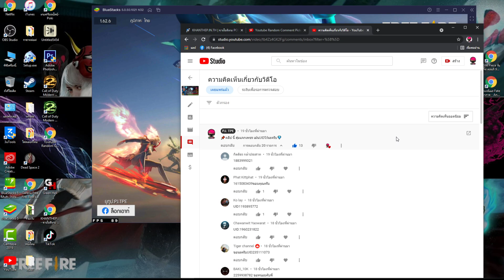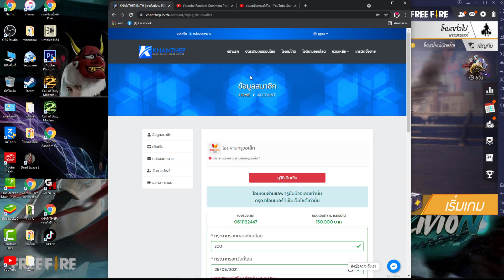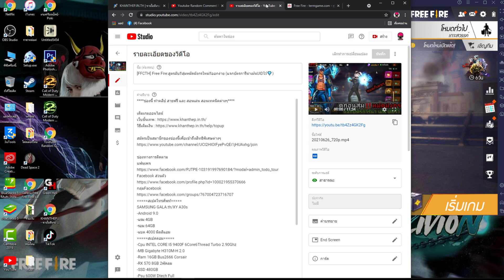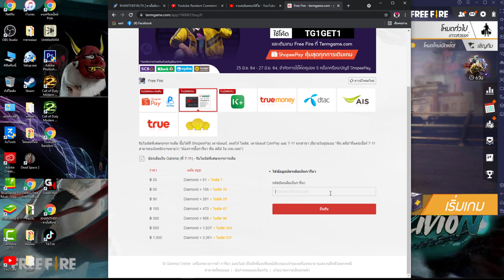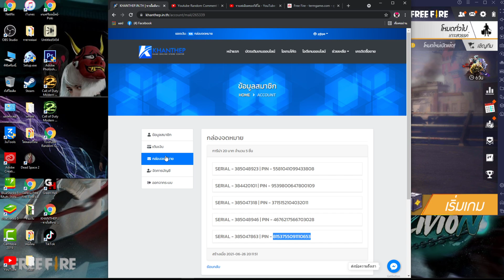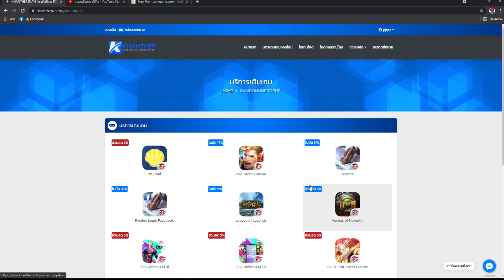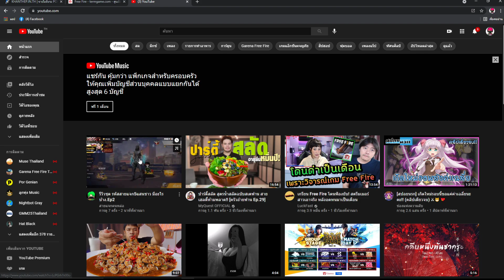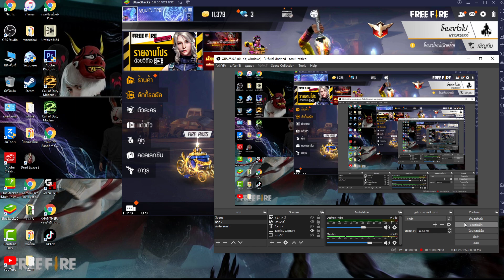ประกาศรางวัล บัตรการีน่า 5 ใบ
Facebook ส่วนตัว
-Android 9.0
-แรม 4GB
-รอม 64GB